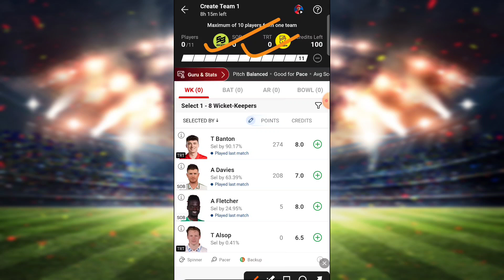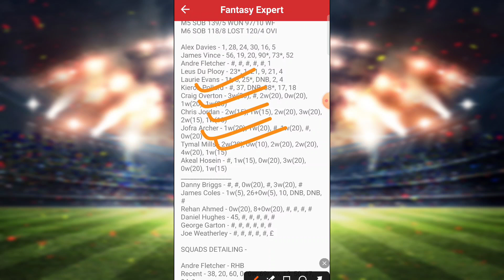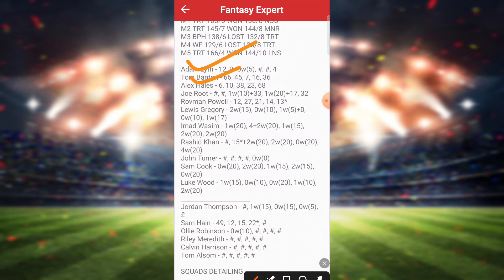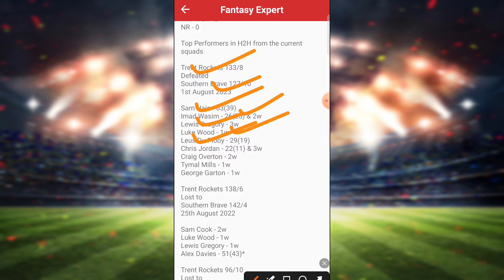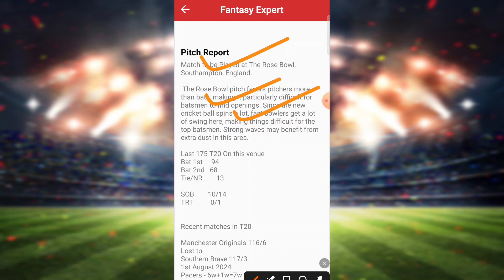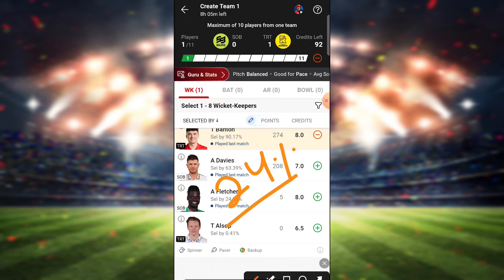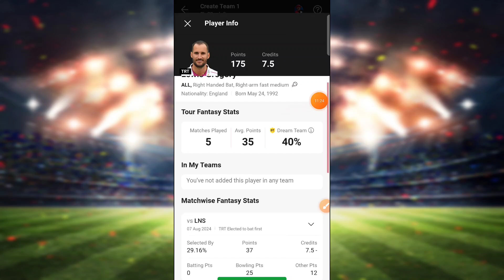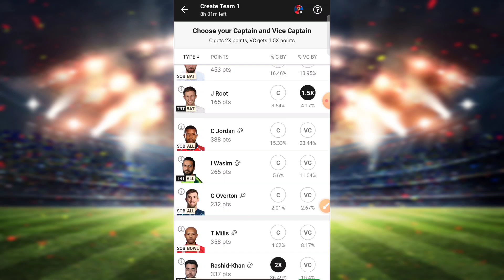Sob vs Trt Dream11 Prediction|Trt vs Sob Dream11 Team|Sob vs Trt The Hundred Men's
Southern Braves vs Trent Rockets THE HUNDRED Dream11 Prediction